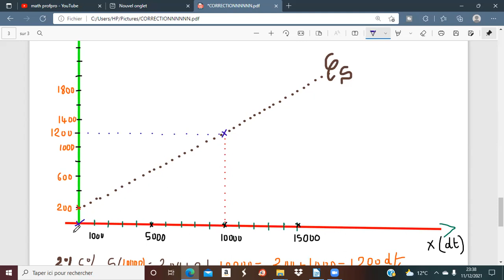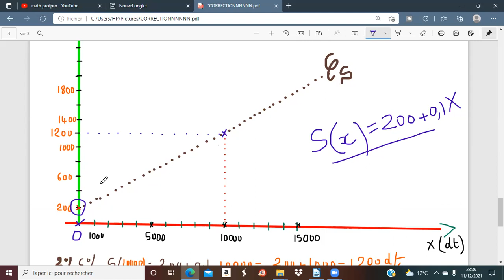CORRECTION DU DEVOIR DE SYNTHESE N°001 ( 2éme éco )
correction du devoir de synthèse n° 001